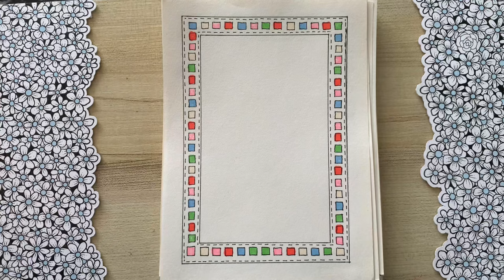50 Beautiful Border Designs/Project Work Designs/Title Page/Book/Project Designs/Front Page Design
50 Beautiful Border Designs/Project Work Designs/Title Page/Book/Project Designs/Front Page Design